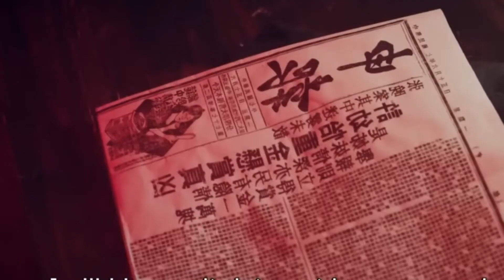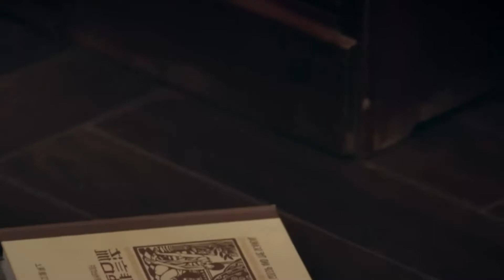[ENG SUB] Double Mirror Couple of Mirrors| Clip03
The beautiful sister is lying in the female killer's house, and the female killer still has to "wait" for her to bathe and sleep?

doublemirrorCouple of Mirrors
double mirror
Couple of Mirrors
Sun Yihan